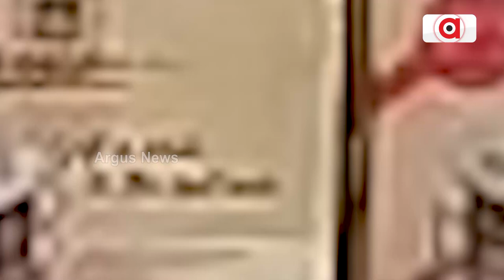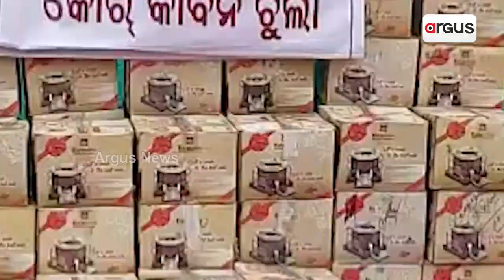'Core Carbon Stoves' Launched in Debrigarh Sanctuary For Smokeless Cooking